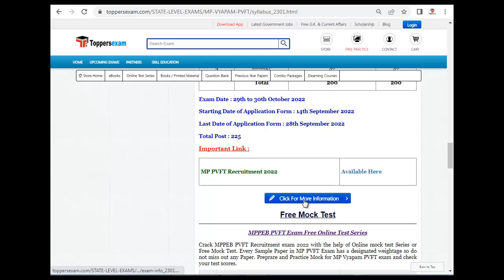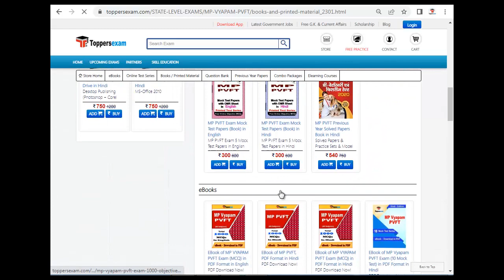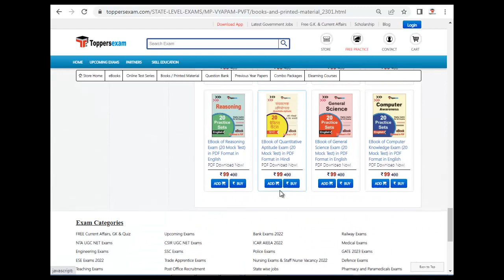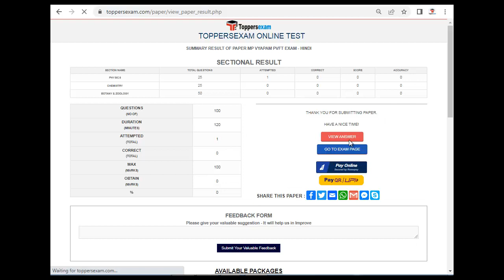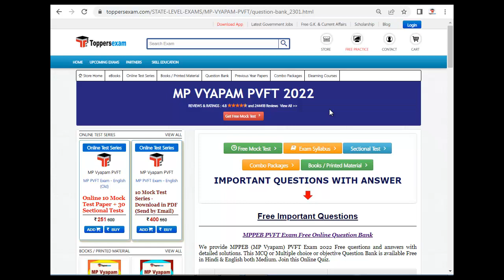MP VYAPAM PVFT Syllabus 2022, Exam Pattern 2022, Free Mock Test, Best MCQ, Online Test Series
MP VYAPAM PVFT Exam 2022 Detailed, Update Syllabus & Pattern. For Preparation of MP VYAPAM PVFT 2022 we Provide Books, eBooks, Booklet, Sample Paper, Solved Paper, Printed Material, Frequently Asked Question, Question Bank, Mock test, Online Test Series, MCQ, Practice Set, Questions and Answers, Exam Pattern, Previous Year Paper, Important Questions, Preparation Tips & Strategy MP VYAPAM PVFT 2022 Exam , Study Material and More at Toppersexam.com

For MP VYAPAM PVFT 2022 Book & Printed Material 2022